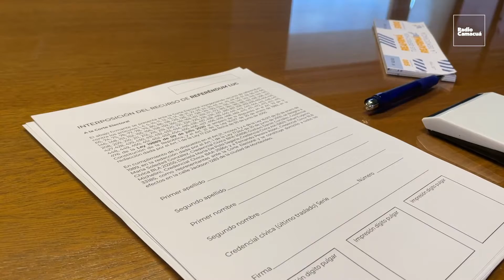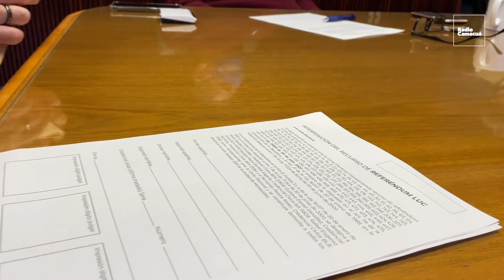Pusieron la firma ✍🏼📋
Los ex presidentes de AEBU Pedro Stéfano, Eduardo «Lalo» Fernández y Gustavo Pérez firmaron para derogar 135 artículos de la Ley de Urgente Consideración.
👉🏻 En la jornada de hoy, convocada por el presidente Elbio Monegal, participaron también el secretario general Fernando Gambera y el consejero central Juan Fernández.
💭 Los participantes coincidieron en señalar la importancia de seguir avanzando en la recolección de firmas a los efectos de que la ciudadanía toda pueda decidir sobre una ley regresiva que fue votada de manera inconsulta.